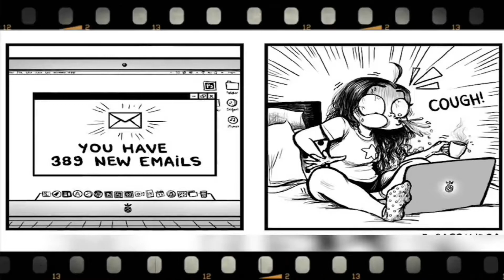Adorable Comic Depicting 🤷‍♀️🤷‍♀️🤷‍♀️ girlsproblems |The Difficulties Women Face In Daily Life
Album #13  GOOD THING WELLCOME ✅ | Motivational Pictures With Deep Meaning2️⃣0️⃣2️⃣2️⃣
One Picture Million Words | Top Powerful Motivational images and photos
Harsh Reality of Modern World | Inspirational Images | Sad Truths of Life🟢

If you enjoyed this video please help to :
Thanks.

(BIG THANKS FOR PICTURES OWNER AND MISIC BY TOUTUBE LIBRARY)

GOOD THING WELLCOME